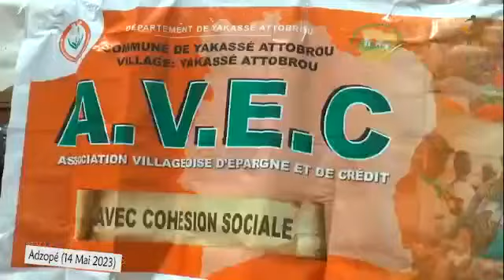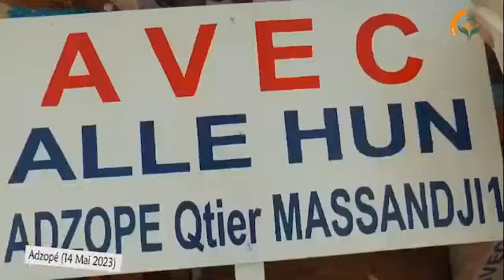Lancement officiel de mise à l'échelle nationale des AVEC à Adzopé